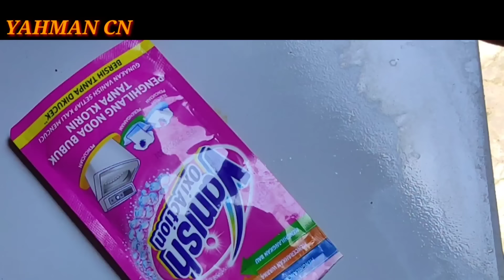TIPS MENGHILANGKAN NODA BINTIK HITAM DI MUKENA || RAHASIA LAUNDRY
Tips menghilangkan noda bintik hitam di mukena serta cara menghilangkan noda jamur